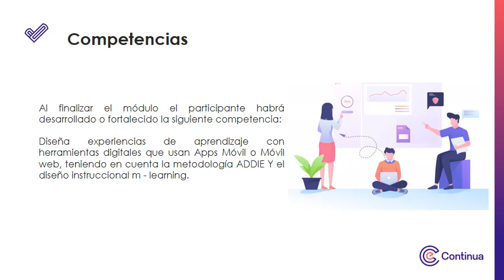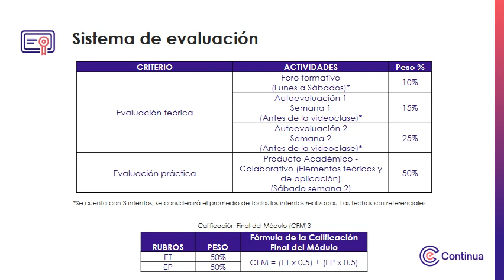Video de presentación - Experiencias de aprendizaje m - learning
Experiencias de aprendizaje m - learning